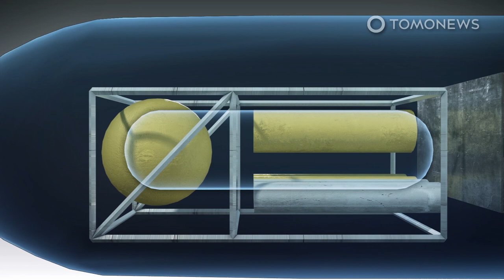U.S. Navy Orca drones could get offensive upgrade- TomoNews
ANNAPOLIS, MARYLAND —  A retired commander has proposed using the U.S. Navy's Boeing Orca underwater drone offensively in future conflicts.

SOURCES: U.S. Naval Institute, Forbes